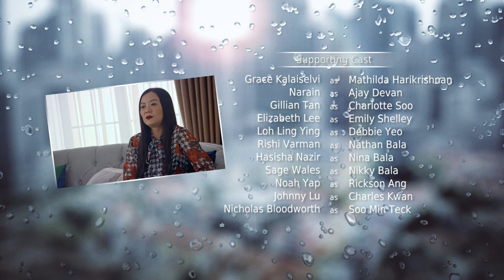Kin EP440 (ENGLISH/CHINESE/MALAY SUBS)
Ajay runs into an old flame and starts bragging about how successful he is. Emily reconnects with Ella, and apologises for being distant before.